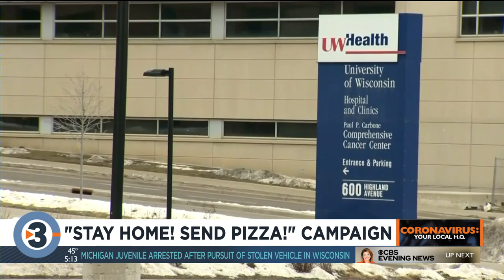‘Stay home! Send Pizza!’: Fundraiser started to support local healthcare workers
A Madison woman started a fundraiser to support local healthcare workers with “Stay home! Send Pizza!”